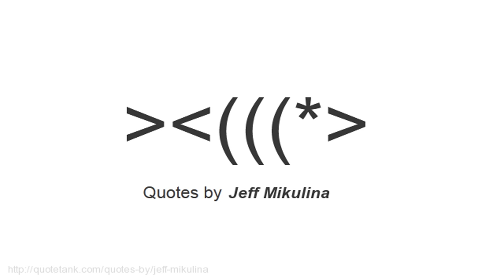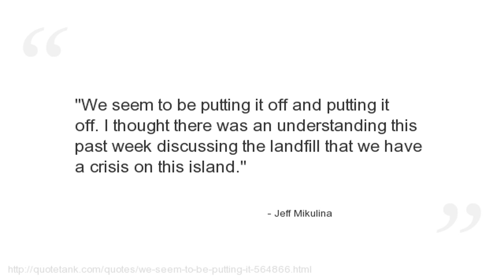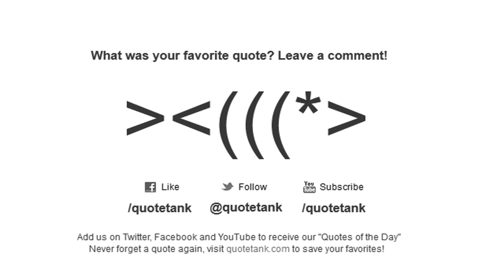Jeff Mikulina Quotes